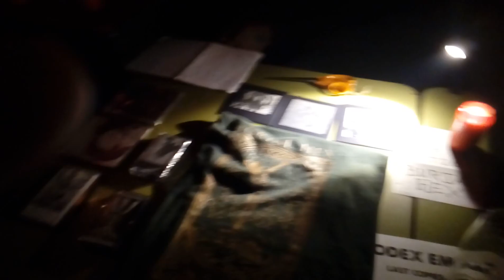Burial Hex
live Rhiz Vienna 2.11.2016